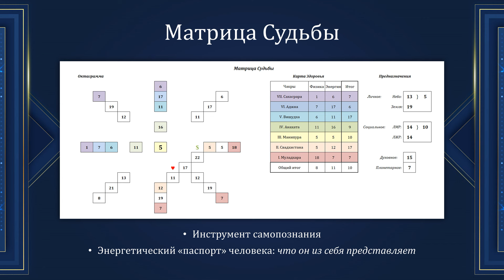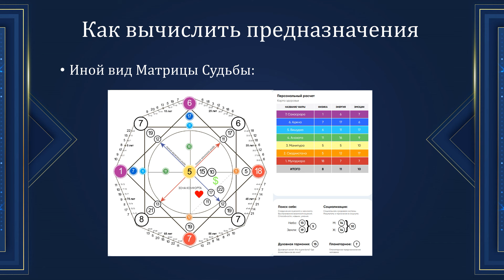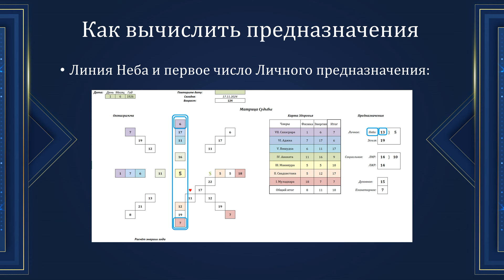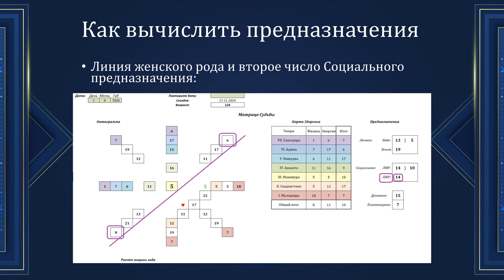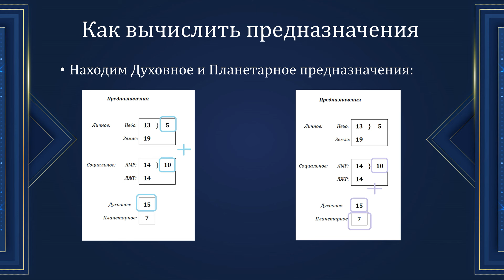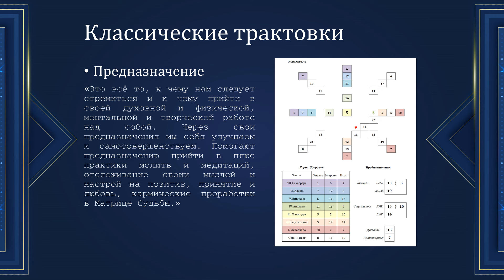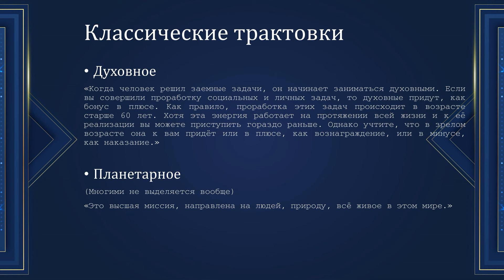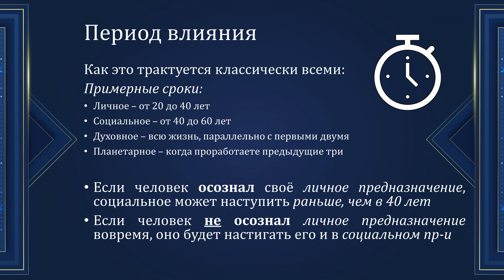ПРЕДНАЗНАЧЕНИЯ в Матрице Судьбы: расчет и классические трактовки